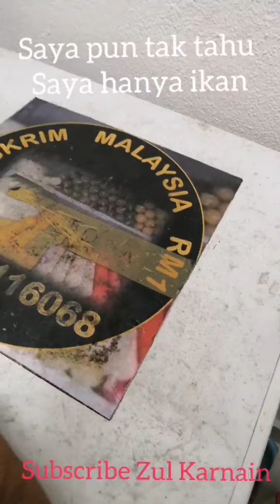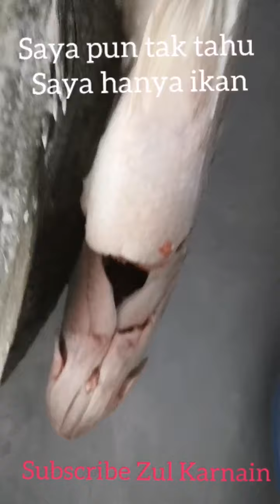Saya pun tak tahu, saya hanya Ikan.....